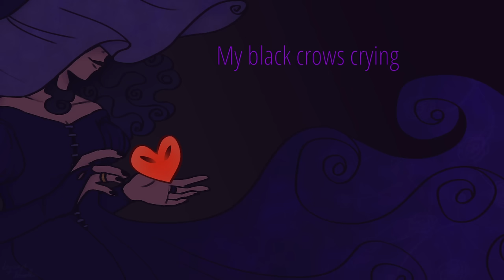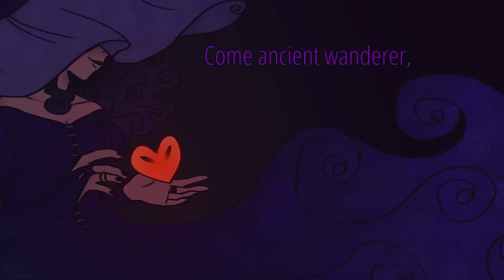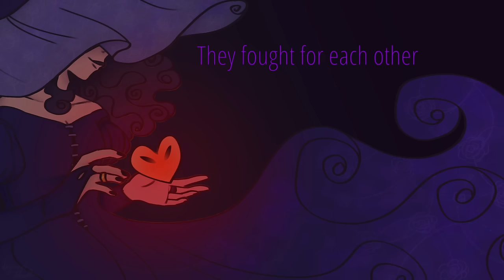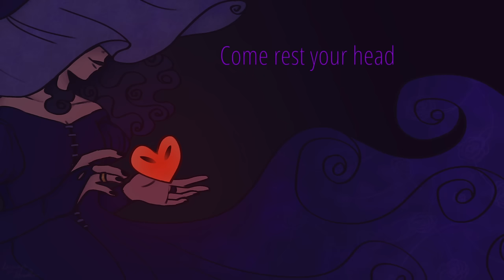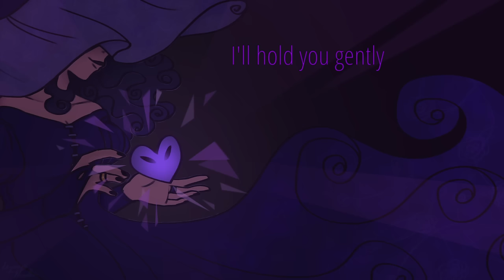Ballad of the Lonely - Mumza's Melody [DREAMSMP ORIGINAL SONG]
Come ancient wanderer, come home.
This is your hour.

A project six months in the making - can you believe it?! I wrote this song back in October and lemme tell ya, it's been a long road. Love in all of its forms is incredibly difficult to write about, but it's so powerful - capturing that feeling of power and helplessness was the goal of this song. For all the power we hold, love and longing haunt us all.

Thank you to my incredible team:
Art by Dayseagedoodles

The community is amazing, and my mods are some of the best people I've ever met. We're pretty awesome in my opinion. You also get cool updates about me! Which is even MORE awesome :D

Pls ignore the jibberjabber down here. Gotta do the thingie thing (does it work? who knows? i think it's funny tho).

In this hilariously overworked Dream SMP Original Song, there is allusions to Lore and Drama - and the "Burdens of Love". The Drama is entirely limited to a silly little block game called Minecraft - where somehow a bunch of streamers take Minecraft Game Mechanics and turn them into something out of a soap opera. Speaking of soap operas, there are so many of your favorite Dream SMP characters featured but not by name, like Technoblade. He really is just this anarchist guy who happens to be bash brothers with Phil, eh? There is also mention of withers, and bombs, and wolves... Judgement Day? Lore??? Imagine that! Okay I'm done now but I really hope y'all like this Mumza song :DDDDD